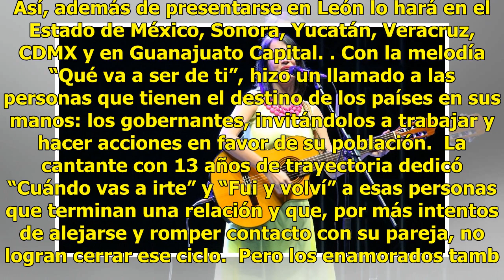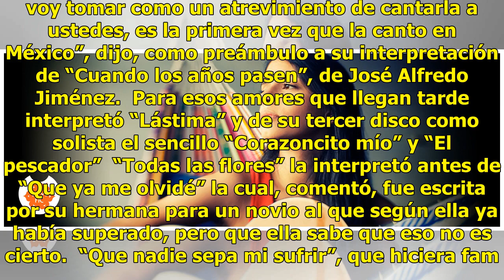La cantante colombiana María Cristina Plata se presenta en Léon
Un clarinete, unas percusiones y su inseparable guitarra fueron suficientes para la presentación de la cantante colombiana María Cristina Plata dentro de las actividades del Festival Internacional Cervantino (FIC) en León.  “Golpe de voz” fue el primer tema que interpretó en la Calzada de las Artes,...